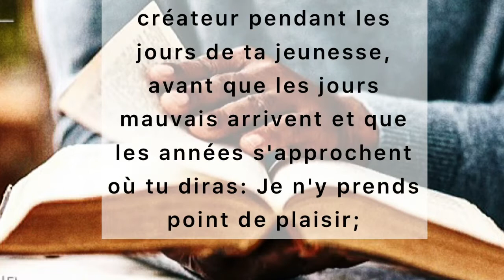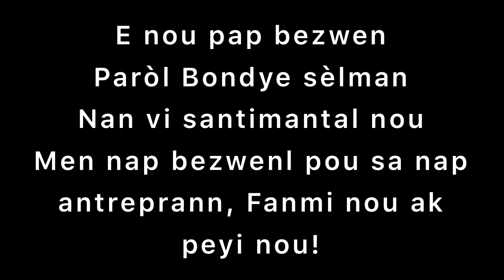De renmen a fiyanse, De fiyanse a mariaj, kòman sa ta sipoze ye pou lajenès.[PART 2]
Oratrice
Sœur Emmanuela

Montage
Franck Shneider

Application de montage
InShot